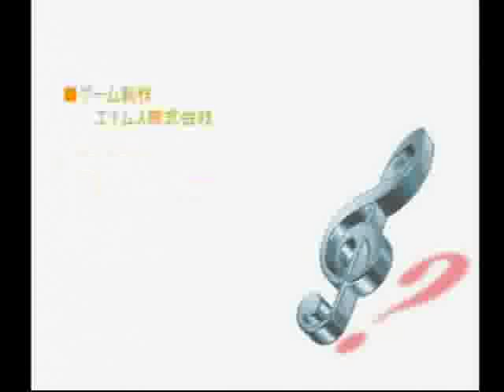THE イントロクイズ PlayStation1ワールドツアーモードクリア動画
初！ゲーム動画です（笑）
THE イントロクイズ PS1
SIMPLE 1500シリーズvol.84
中盤ステージ６からの動画となります。
クリア終わりの回答がバグってますｗ（たぶん浅香唯が間違えて
かかってます）
クイズドレミファグランプリを友達がゲーセンで格ゲーやってる
間に（暇で）やっててクリア出来るようになった学生時代が懐か
しいです。
TVゲームでイントロクイズ物は唯一かもです。
PLAYER1BAAが自分です。適当に名前つけてまいましたｗ
わかりにくいですね～以後研究します（笑）